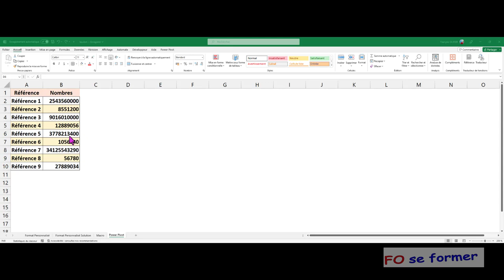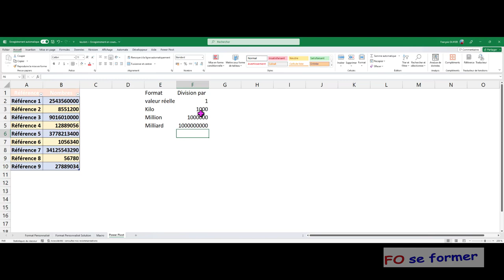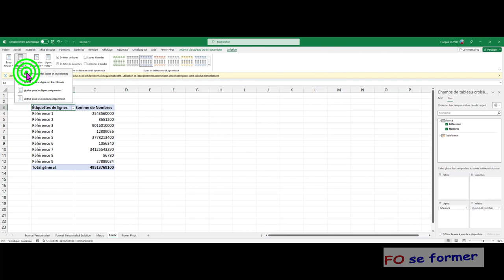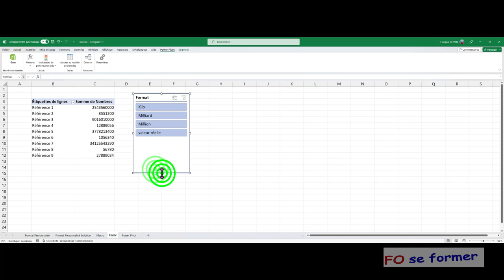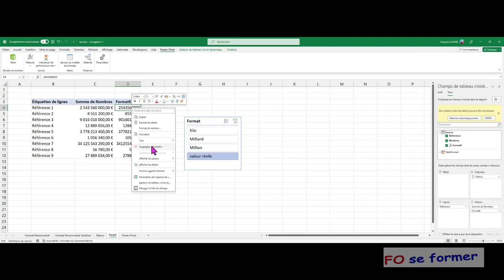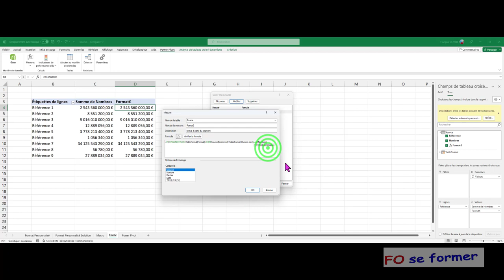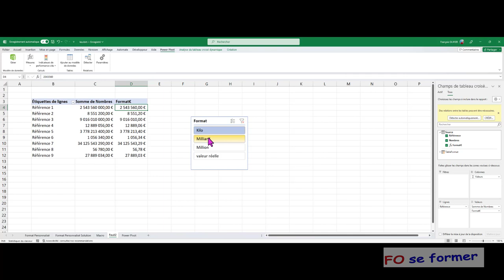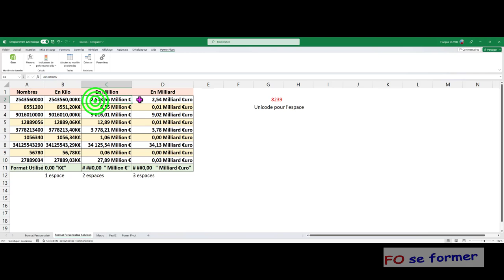Power Pivot : Format Kilo Million Milliard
Dans Power Pivot, il est possible d'afficher des grands nombres en Kilo, Million et même Milliard pour faciliter la lecture. Nous allons voir comment avec un segment et des fonctions Dax (IF, HASONEVALUE) nous allons y arriver.
Après avoir vu dans une précédente vidéo comment réaliser cet affichage avec le format personnalisé et le VBA, nous allons maintenant voir comment y arriver en utilisant Power Pivot.

00:00 Introduction
00:36 Importer les données dans Power Pivot
01:21 Création du tableau des unités
03:21 Création d'un Tableau Croisé Dynamique
04:24 Création du segment
05:43 Création d'une mesure
06:20 Formule DAX SUM()
07:05 Modification du format des nombres en Comptabilité
07:40 Créer une mesure avec les fonctions Dax IF(), HASONEVALUE(), VALUES()
12:00 Différence entre le Format Personnalisé, VBA et Power Pivot